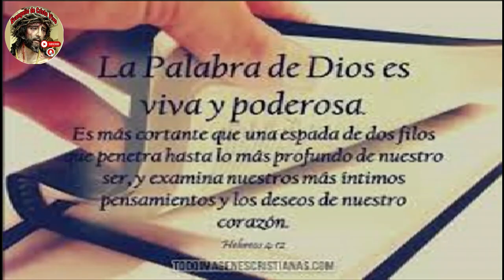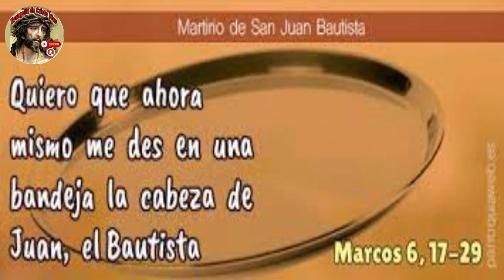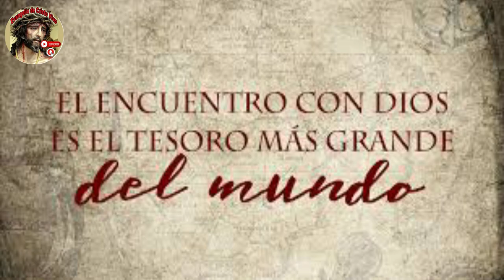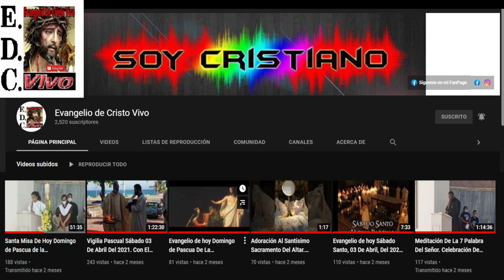Evangelio De hoy Martes 29 De Agosto Del #2023 Fiesta Del martirio De Juan Bautista.